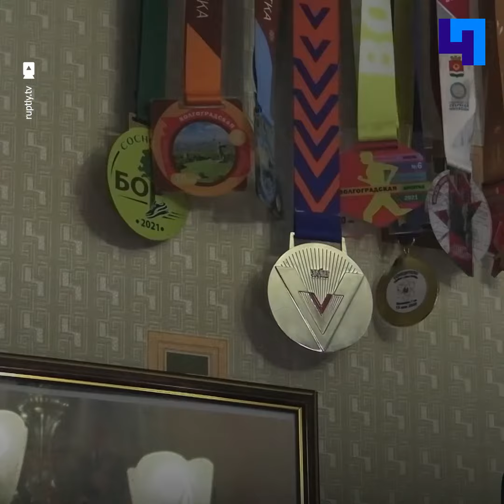В Волгограде ветеран Великой Отечественной войны пробегает 10-километровые кроссы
«Александр Васильевич - это, можно сказать, наш символ стойкости, здоровья, боевого настроя» — поделился Дмитрий Чирков, руководитель общественной организации «Волгоградский марафон».